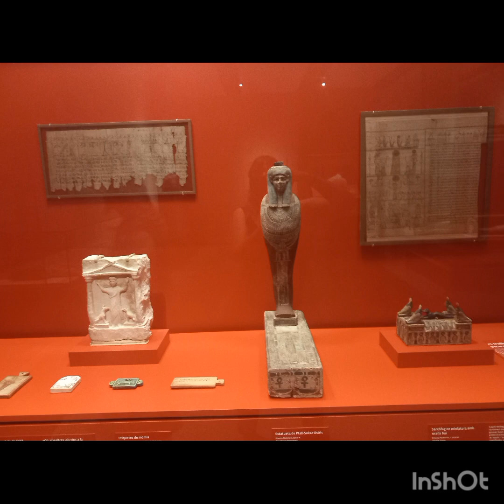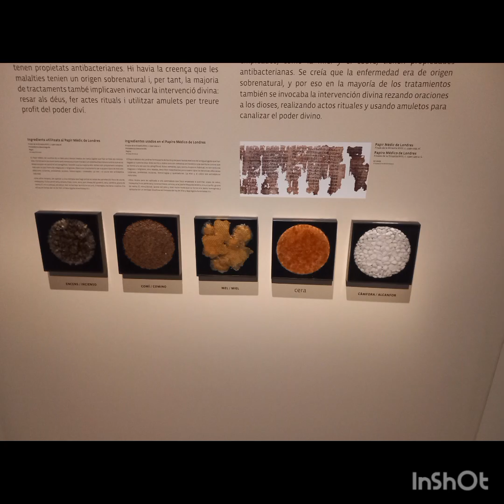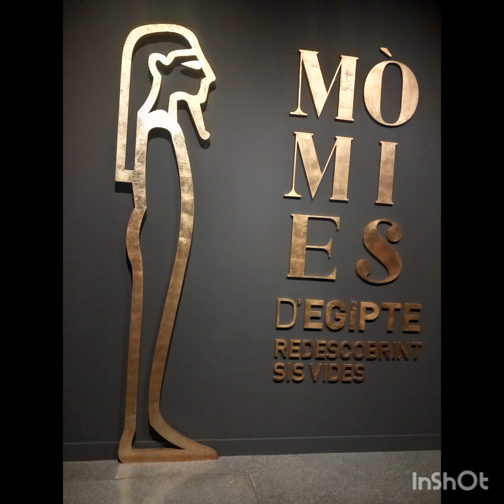expo momias y cómics